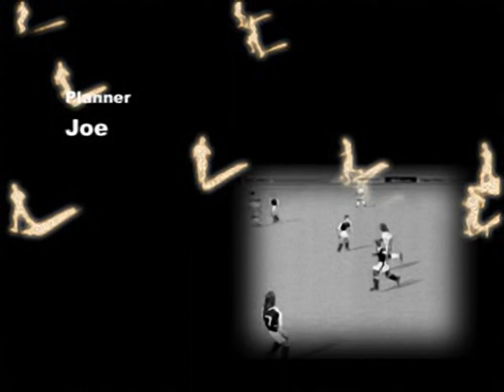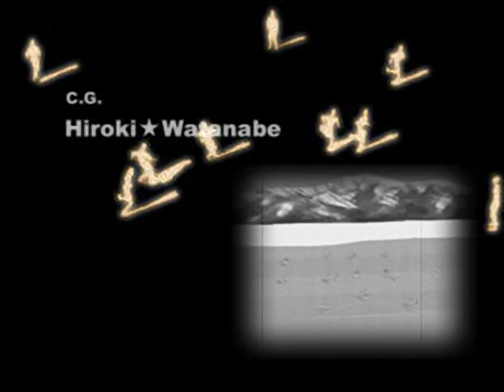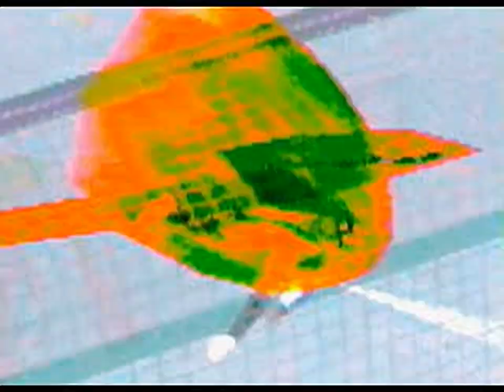Super Shot Soccer - all videos for the Playstation 1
00:00 - ENDA.STR
01:30 - ENDB.STR
03:00 - ENDC.STR
04:30 - ENDD.STR
06:00 - ENDE.STR
07:30 - ENDF.STR
09:00 - ENDG.STR
10:30 - ENDH.STR
12:00 - ENDI.STR
13:30 - TECMOOP.STR